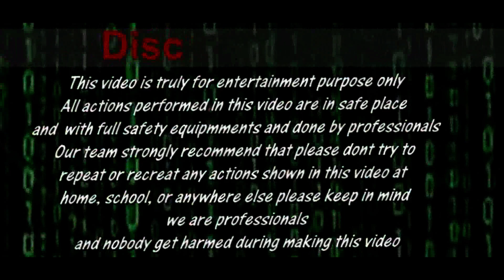Toptiger And Diesel Effect || TSkorba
Dosto Aaj Mene Aap logo Ke Liye Toptiger And Diesel Effect Ke Upper Video Banaye Hai Video Dekhe Aur Bataye Ki Video Kesa Laga Agar Video Pasand Aaye To Video Ko Like Kare Apne Dosto Ke Saath Share Kare Aur Mere Channel ko Subscribe kare

STAY,HOME,STAY,SAFE